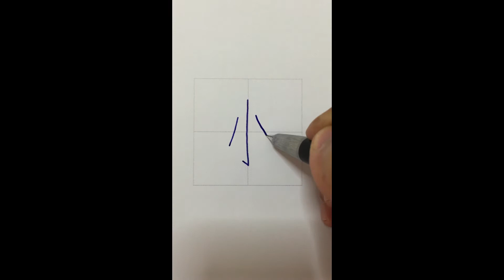Basic Chinese Stroke Order 3/14